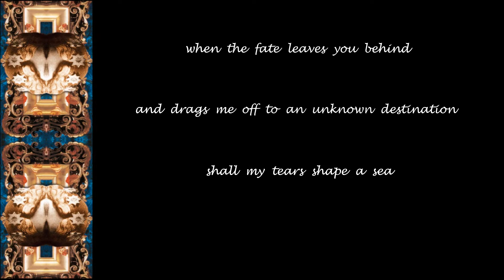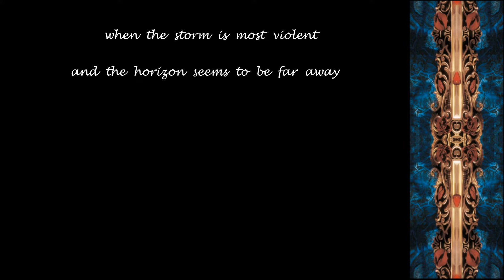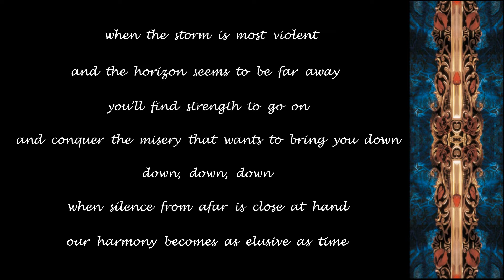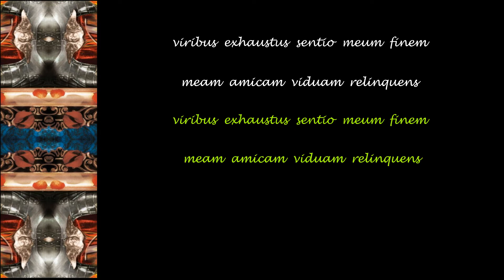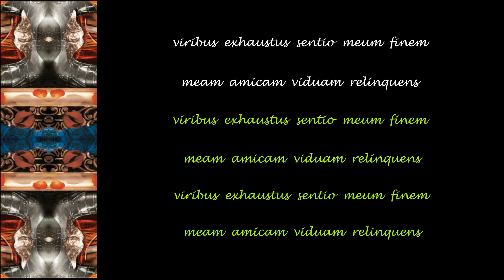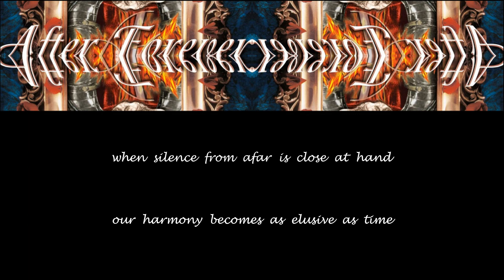After Forever - Silence From Afar - 2000 - Lyric Video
Made this Lyric Video for ''Silence From Afar'' from the album ''Prison Of Desire'' (2000)!!

Floor Jansen Official Youtube: @FloorJansenOfficial